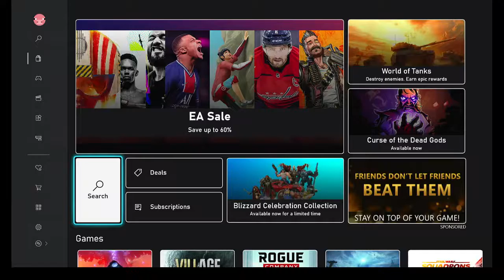Minecraft Xbox Beta Testing Xbox Insider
hi everyone in this video i play the minecraft xbox beta because i got the xbox insider app on the xbox store it is free to download sadly nothing about ray tracing just yet
My Book Comes Out March 10th 2021